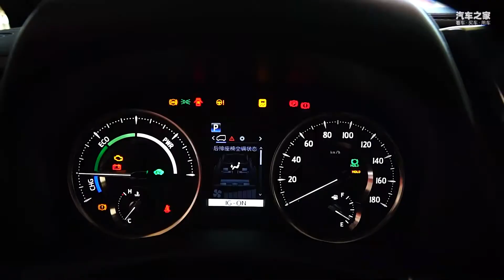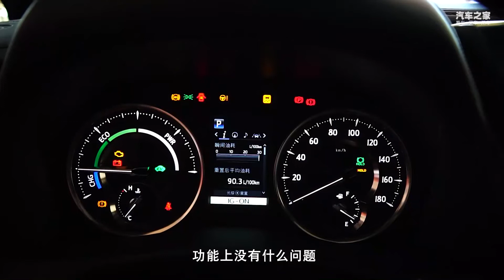能打败埃尔法的只有丰田自己 到店实拍丰田威尔法